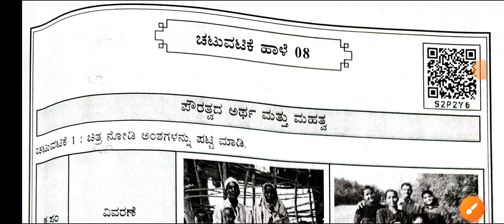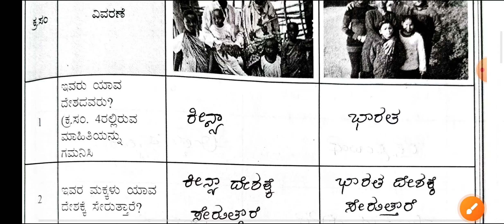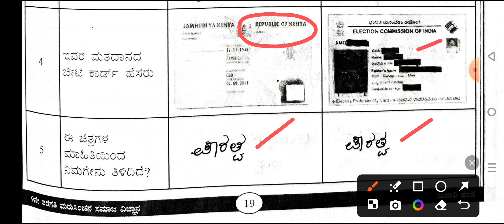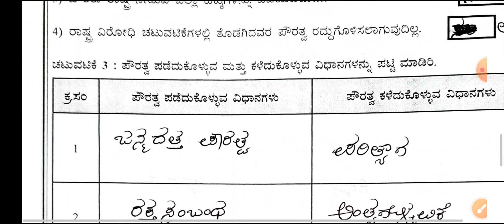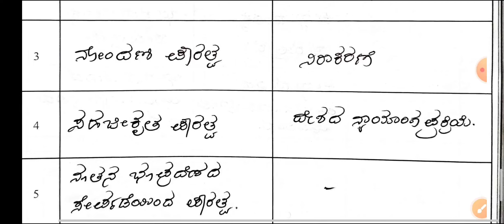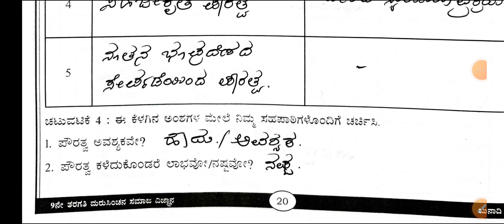9th social science maru sinchana chatuvatike haale 8 answers 9ನೇ ಸಮಾಜ ಮರು ಸಿಂಚನ ಚಟುವಟಿಕೆ 8 ಉತ್ತರಗಳು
9ನೇ ಸಮಾಜ ವಿಜ್ಞಾನ ಮರು ಸಿಂಚನ ವಿದ್ಯಾರ್ಥಿ ಅಭ್ಯಾಸ ಪುಸ್ತಕ ಚಟುವಟಿಕೆ ಹಾಳೆ ಉತ್ತರಗಳು.

ಬುನಾದಿ ಹಂತ

ದಯಮಾಡಿ ಒಂಭತ್ತನೇ ವಿದ್ಯಾರ್ಥಿಗಳಿಗೆ ಶೇರ್ ಮಾಡಲು ಮರೆಯದಿರಿ.